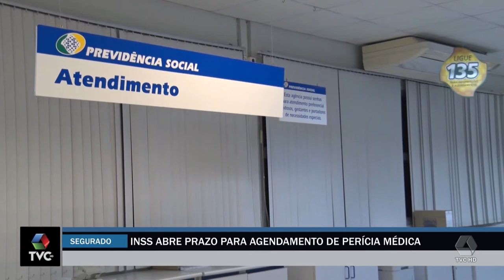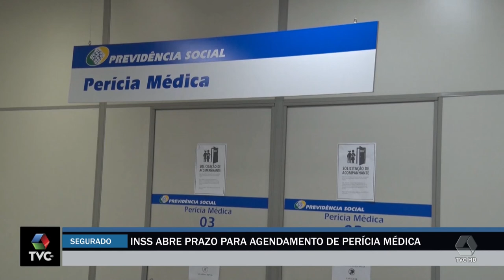INSS abre prazo para agendamento de perícia médica